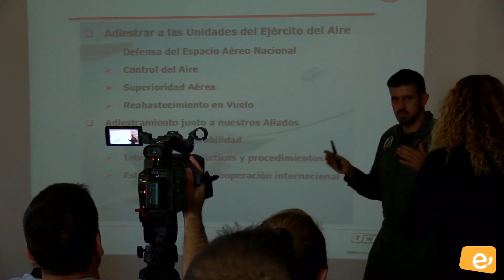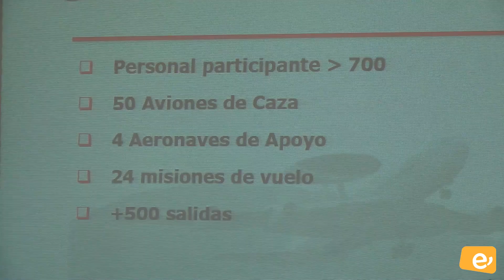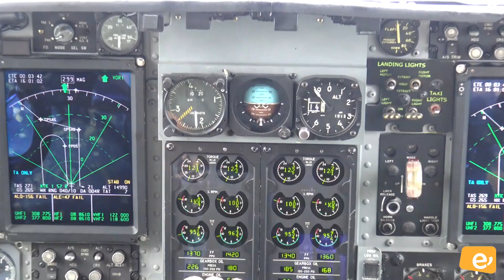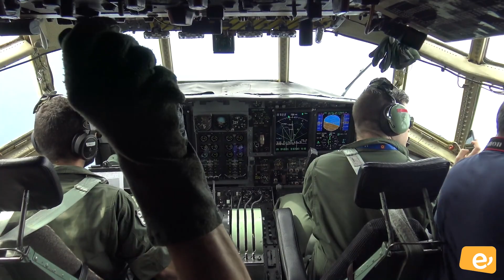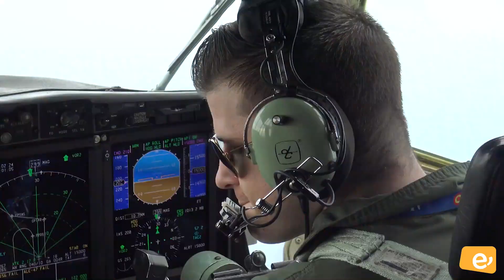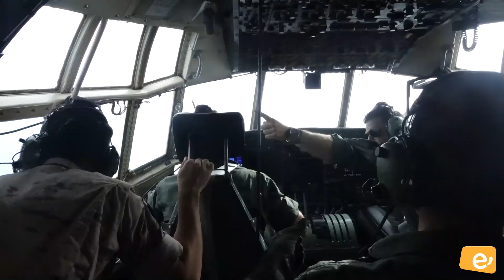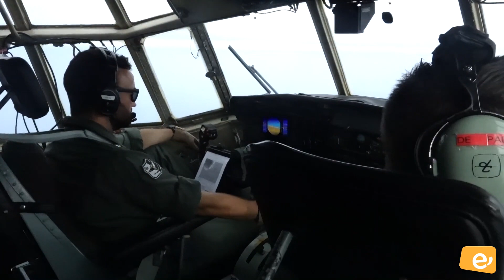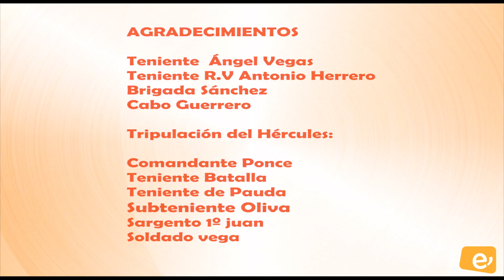OCEAN SKY 2019. BASE AÉREA DE GANDO. 25-10-2019